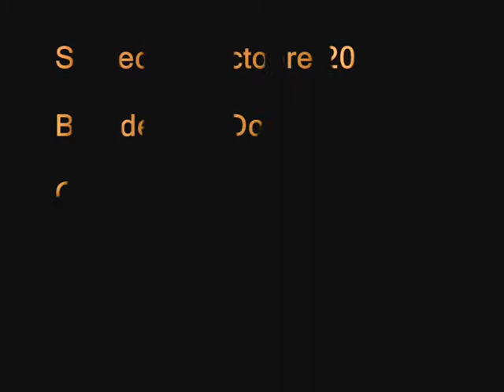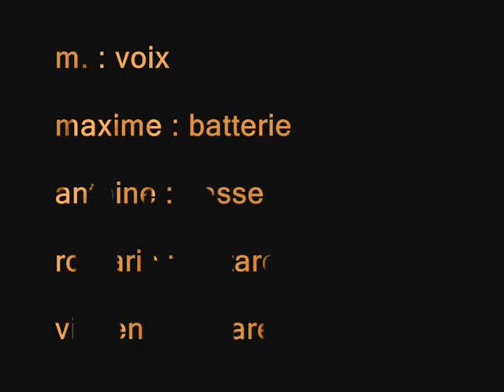"Requiem pour un con" - Gainsbourg/O.P.A - Festival de la Récup' - Impro9